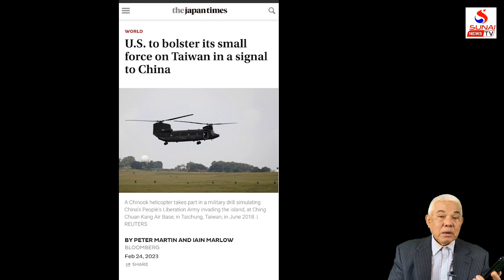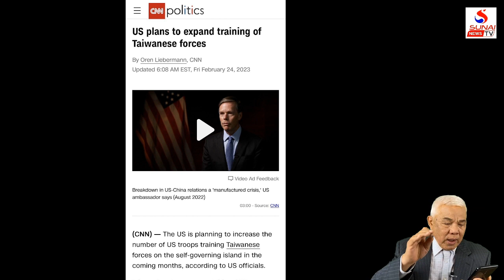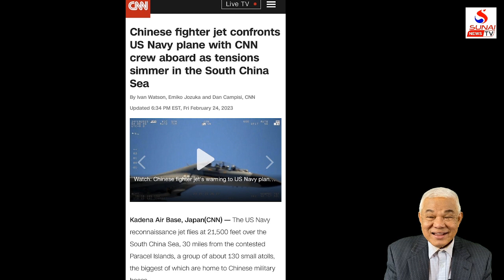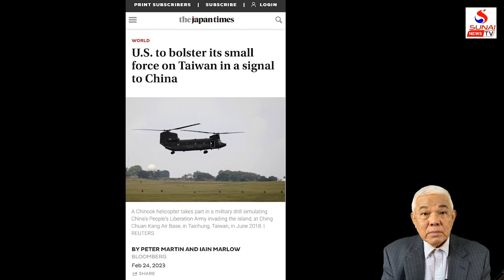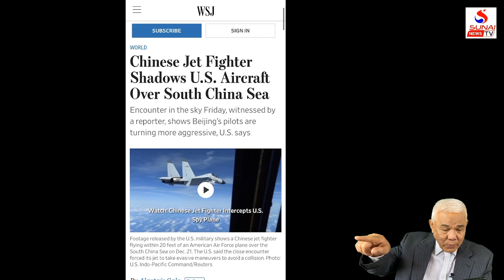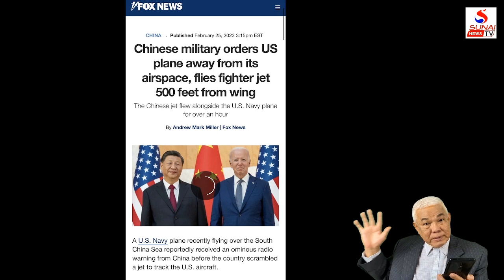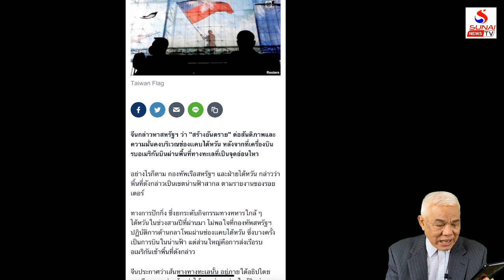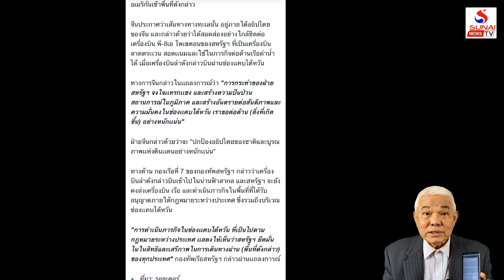อเมริกาส่งทหารเข้าไต้หวัน บินรบมะกันหวิดปะทะเดือดจีน / รู้เขารู้เรา ตอนที่ 2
รู้เขารู้เรา 6 มีนาคม 2566
ยูเครนอยู่ได้ไงยังมีกำลังใจ,ในสวรรค์ยังมีเกษียณอายุ